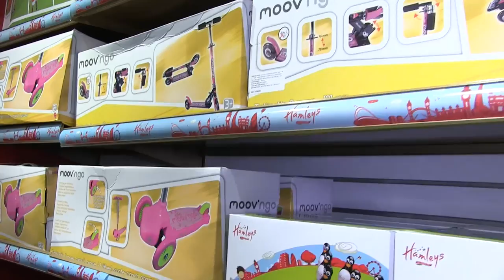Moovngo Juguetes para Exteriores en Hamleys juegos juguetes y coleccionables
Moovngo Juguetes para Exteriores y Jardines en Hamleys Mexico la Jugueteria mas magica Moov'ngo en Hamleys